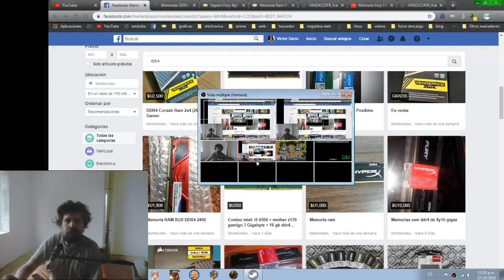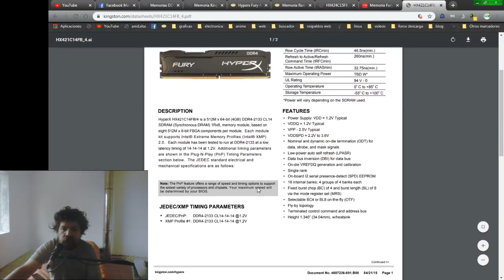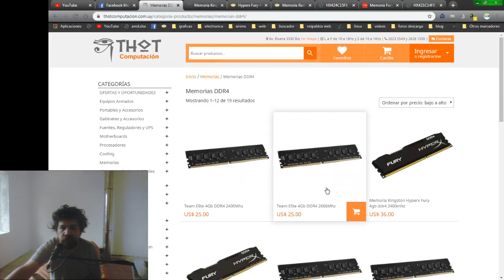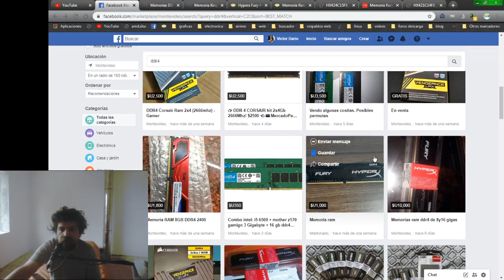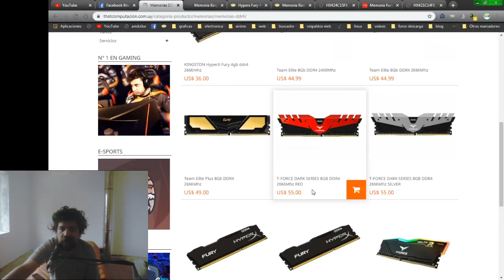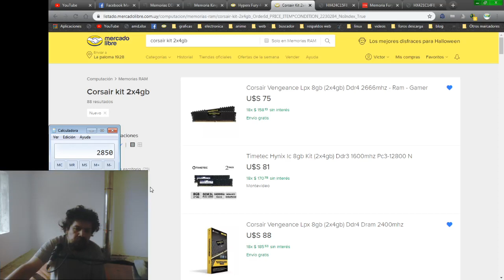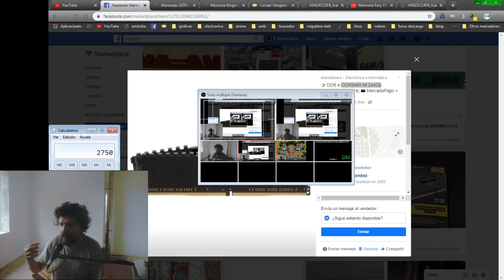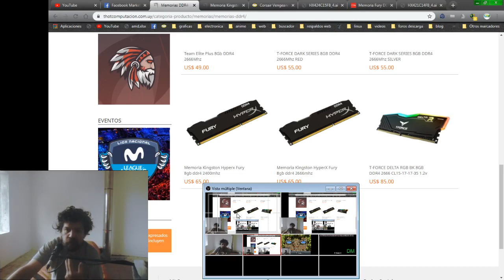Guia de compra de hardware: memorias ram (nuevas vs usadas)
Les muestro cómo elegir componentes usados si valen la pena en comparación con su precio de venta al público.
Errata: en el video tomo el precio del dólar a $38, salvo en un  caso que puse 36 en vez de 38.